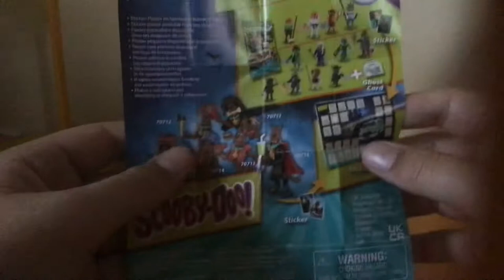Recensione Bustine Playmobil Scooby Doo serie 2 parte 1